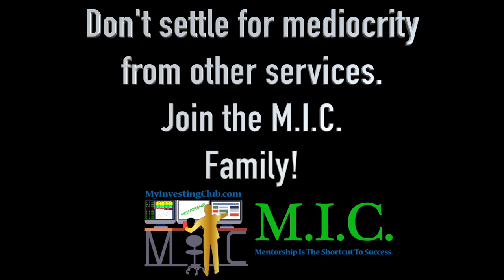The First Millionaire Student | How Consistency Adds Up In Trading | San Jose Meetup